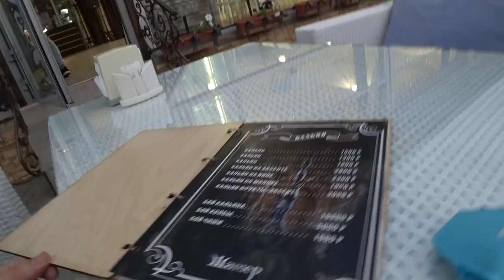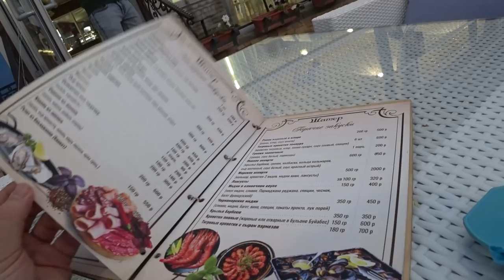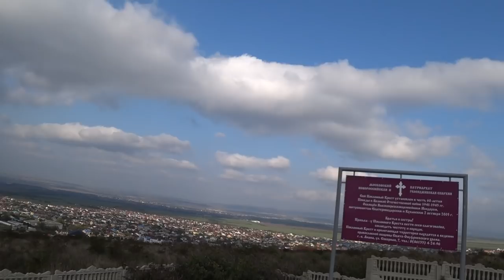ВЛОГ. Уехали в Анапу работая отдыхать. Часть 6